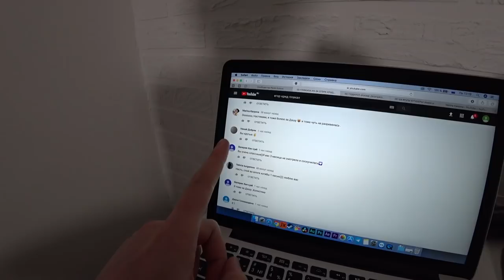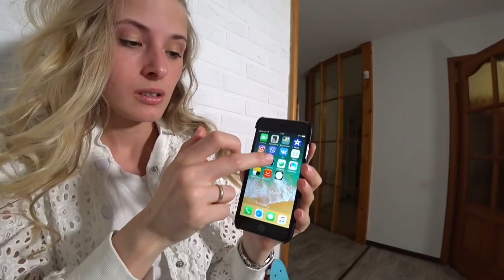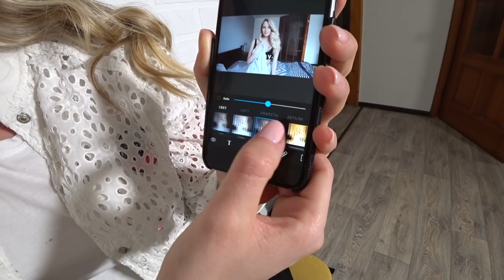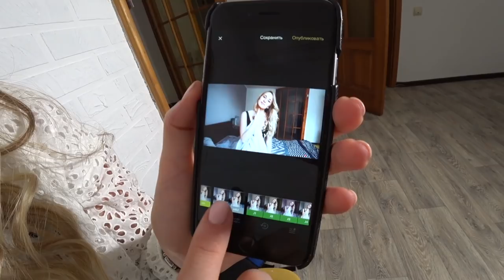ОБРАБОТКА ФОТО ДЛЯ INSTAGRAM и ПОХОД В ТЕАТР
влог челлендж Как я обрабатываю фото в инстаграм на телефоне и поход в театр влог ПашаНастя